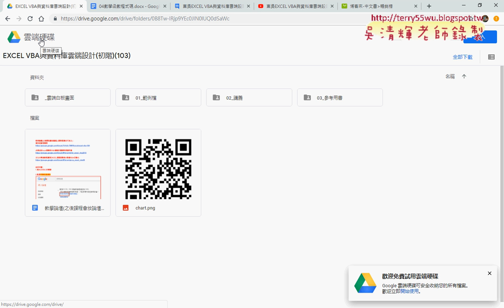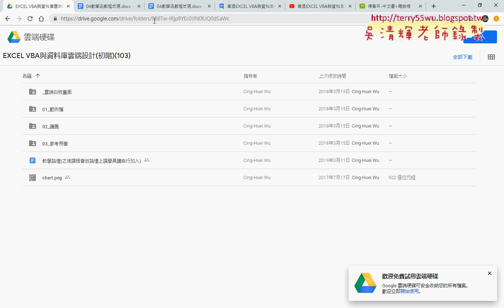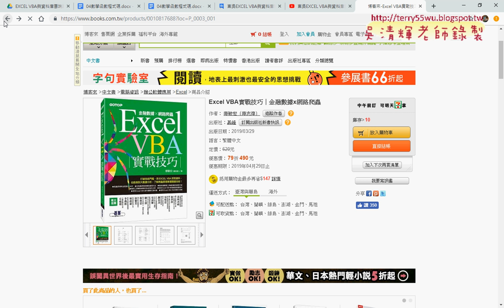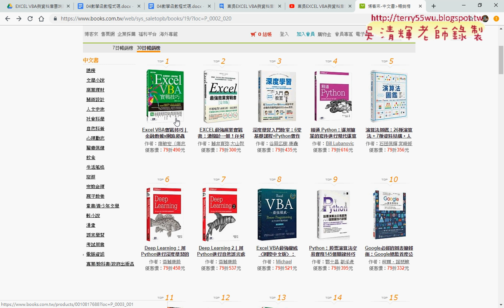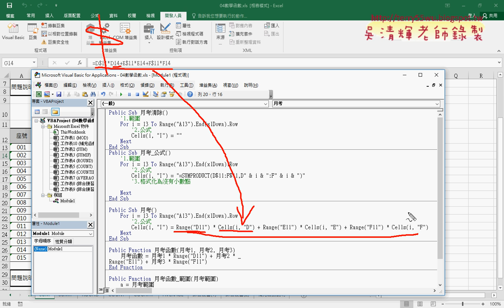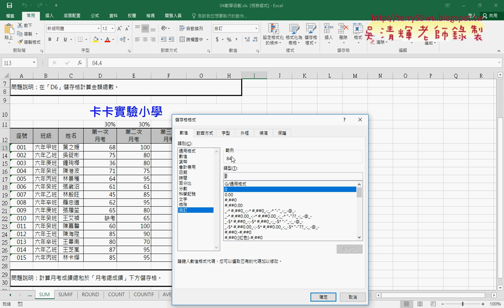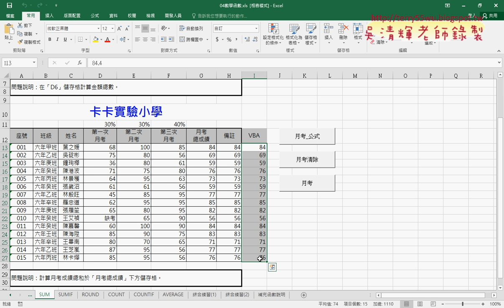02 將月考計算改用VBA說明